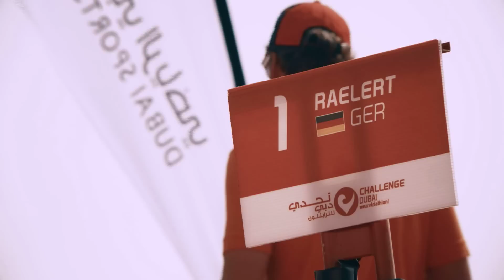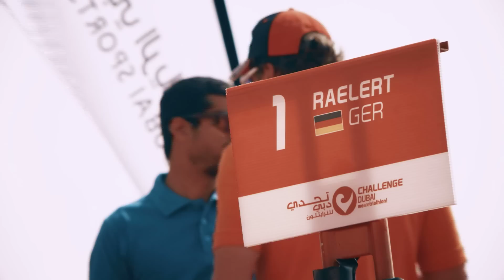Challenge Dubai 2015